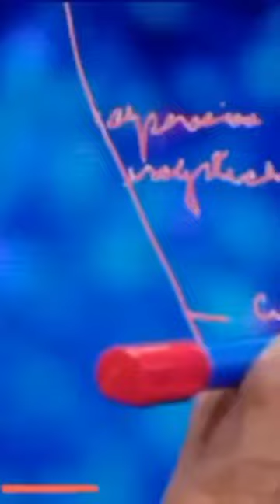LAURA BOZZO 🌟LAURA BOZZO OFICIAL🌟